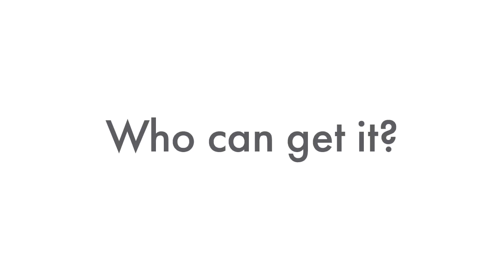Carpal Tunnel Syndrome: What is Carpal Tunnel?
What is Carpel Tunnel Syndrome?
Carpal tunnel is a condition where the median nerve which goes to the thumb, index, and long finger gets trapped in the wrist and it's a pressure situation where there's too much pressure on the nerve for it to have its normal blood supply and function

Pain, discomfort in the wrist, tightness, numbness in the fingers. And this is often seen when the patient's trying to sleep, or go to sleep, or stay asleep, or do repetitive tasks like working or driving.

Who can get it?
Anybody can get carpal tunnel, 20s to 80s, men, women, activity, no activity. It's a very common condition. Roughly 1% of the population will be struggling with carpal tunnel at any given time.

The cause is multifactorial. Lots of things can kind of contribute. Some people just have an anatomic disposition to getting carpal tunnel. Sometimes people will have medical conditions like diabetes or thyroid conditions that make them more susceptible to developing carpal tunnel. And then sometimes it's activity related. The more you do, the more it is aggravating, and the more symptoms flare up.

What can I expect at my first visit?
So what we try to do when we see somebody for carpal tunnel is first establish the diagnosis, to make sure that what they think is carpal tunnel truly is, and that there's not another concomitant condition that could be masking or contributing to the diagnosis. We try non-operative techniques like night splinting, and if that's not successful then we do have an operative correction for the condition.

What are the surgical options?
There is what we call an endoscopic technique where we do two little incisions and do the same work underneath the skin and that's good for people that are trying to go back to those heavy lifting kind of higher activity events as quickly as possible. So it has that advantage, the downside is with that particular technique in my hands, you need to go to sleep. So people that are looking to avoid a general anesthetic typically perform the procedure with just a local. Surgery generally involves an incision between here to here, so about a two to three centimeter incision. Stitches come out at two weeks, no splint, no cast, no therapy, just a simple wound care for two weeks. And then patients gradually get back to doing what they want to do.

Which procedure has the best outcomes?
Same results at six months. And that's my experience, and that's also what's been born out in the literature. People that go back and study how do people do at six months, it seems to be not really relevant which way you had the technique, but just that you had the procedure performed.

When will I see results?
The nocturnal symptoms, the shake it out, wake you up in the middle of the night nuisance that's gone within a day or two. Depending on how severe it is, sometimes people get sensation back to the fingertips within days to weeks. Sometimes if it's really severe and it's been there for years, that may take longer. But the very reliable thing is the nocturnal, the night pain, the shake it out pain, people say that's better within a day or two.